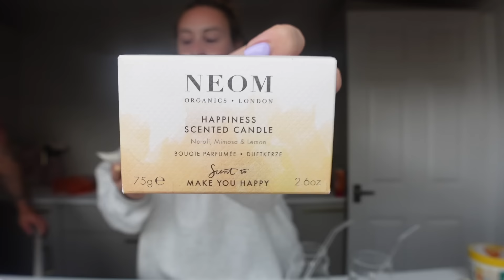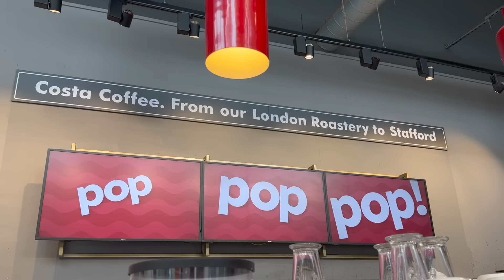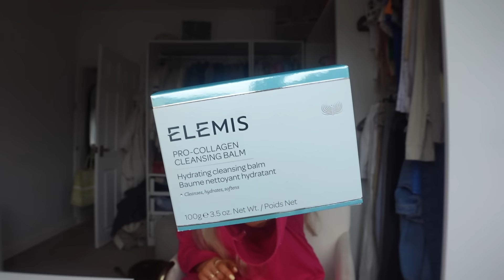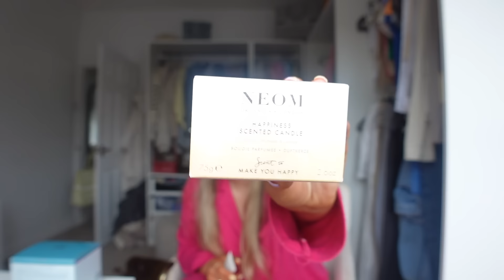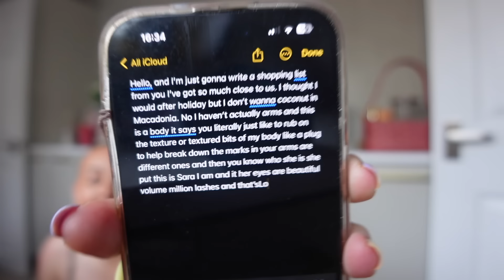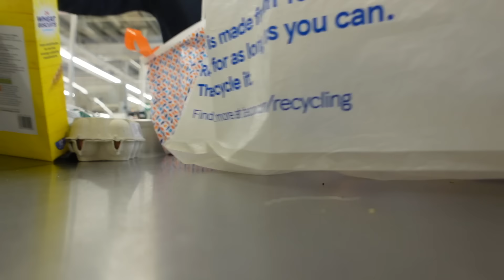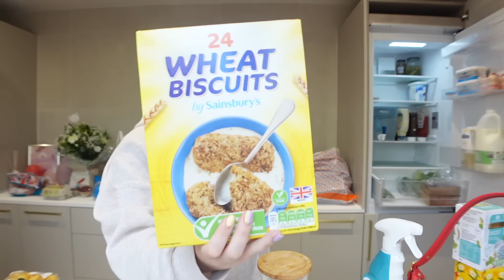VLOG: what I got for my birthday + get my life together with me + food shop haul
Hi angels!!! I hope you enjoyed the vlog ☺️🌷💌💗🌴🌸

Love you ☺️☺️☺️🤍☺️